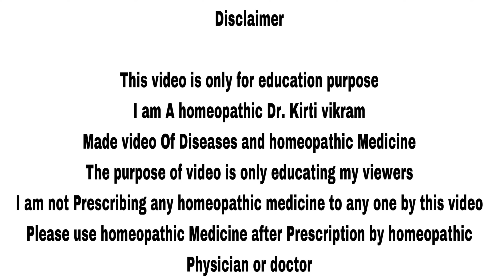हाथ कांपने की समस्या | मेरे क्लीनिक में एक होम्योपैथिक दवा से ठीक हो गई ? hands shaking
Namaskar doston in this video I talked Homeopathic Medicine for hands shaking sharing my experience about homeopathic medicine Kali phos effective for treatment of handshaking or tremor in hand .

Homeopathic medicine Kali phos 12 6tab 2 times a day
for old person

BOOKS
1 Solved Multiple Choice Questions UPSC & M.D. Entrance Examination: 1

2 Rapid Prescribing Using Peculiar Symptoms: 1

3Boericke's New Manual of Homeopathic Materia Medica with Repertory:Third Revised & Augmented Edition Based on Ninth Edition

4Boenninghausen's Therapeutics Pocket Book: 1

5Homeopathy for Today’s World: Discovering Your Animal, Mineral, or Plant Nature

6Textbook of Homoeopathic Therapeutics: With Clinical Approach

7Organon of Medicine: 1

8Allens' Keynotes - Rearranged and Classified with Leading Remedies of the Materia Medica and Bowel Nosodes

9COMBINATIONS OF HOMEO DILUTIONS (HINDI)

10 Life Saving Drugs in Homoeopathy

11 Allens' Keynotes - Rearranged and Classified with Leading Remedies of the Materia Medica and Bowel Nosodes

12 Repertory of the Homeopathic Materia Medica
13 Boericke's New Manual of Homeopathic Materia Medica with Repertory:Third Revised & Augmented Edition Based on Ninth Edition